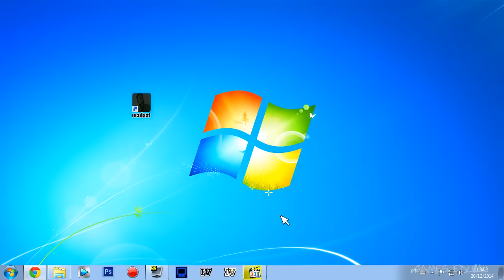Jailson Jogando OCOLAST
Mesmo acostumado a levar ocos, Jailson jogando Ocolast vai tentar fugir da tromba do Guina e derrota-lo! AAAAAAIIIIIIII QUE DELÍCIA CARA!

- Gabinete Commander Thermaltake
- AMD FX-4300 Quad Core 3.80 GHz
- RAM 8GB DDR3 1600 MHz
- AMD Radeon R7 265 2GB GDDR5 256 bit
- HD 500GB